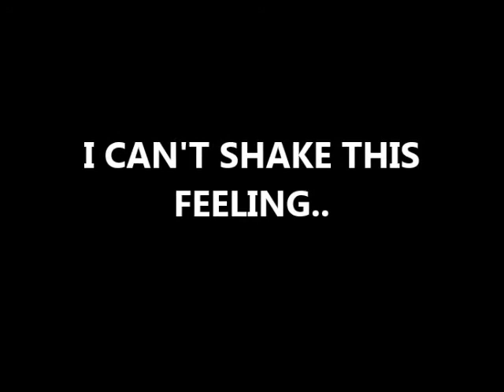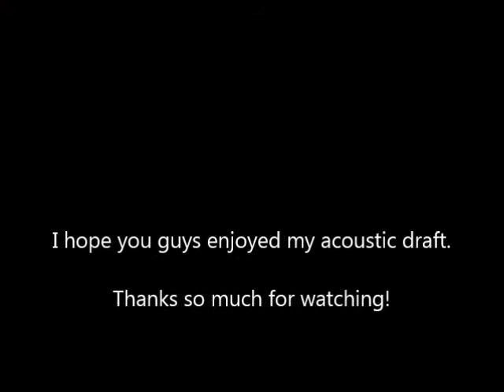Noell - Lucas Bencze (sneak peek)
A song influenced by Noell Coet.. A true beaut.
I OWN ALL LEGAL RIGHT TO THIS SONG. IT IS MY SONG